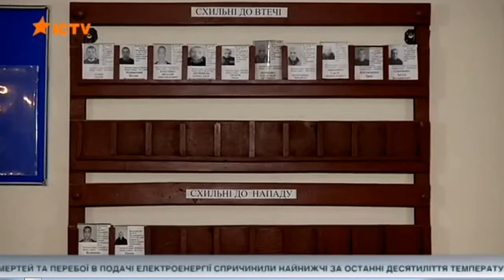Райківська колонія очима журналстів!